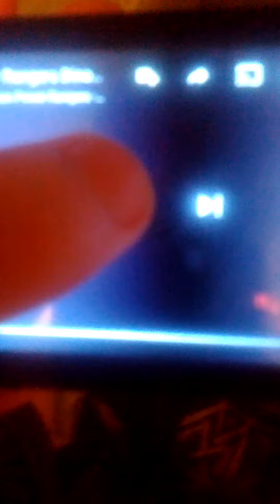Power Rangers Dino Super Charge Theme Song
Watch Power Rangers Dino Super Charge On Nickelodeon